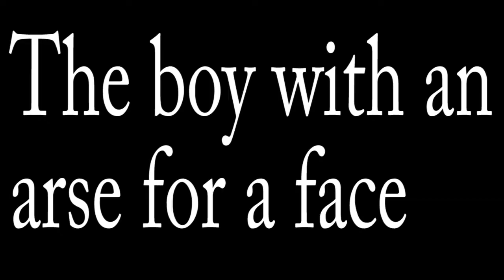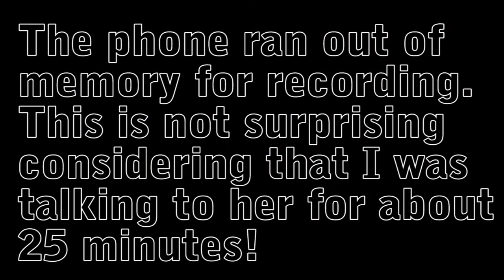My funniest scam call baiting number 4 ammyy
I get a few scam calls and I love to make funny videos of them. I try to be humerous without them knowing it's fake. DON'T GIVE YOUR CREDIT CARD DETAILS TO STRANGERS THAT RING YOU! Someone must be doing it or they wouldn't be doing this scam.
YOU CAN CHANGE THE VIDEO QUALITY by clicking on the gear icon (if you are having problems with buffering, lower it).
She wants me to download a program which allows the scammers to take over my computer then ultimately, they want my bank account details. Idiots.